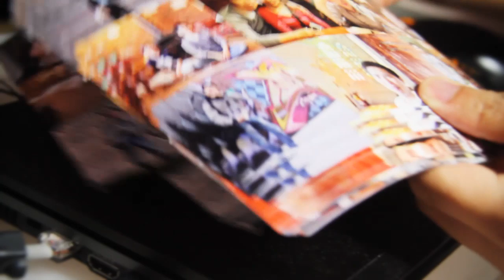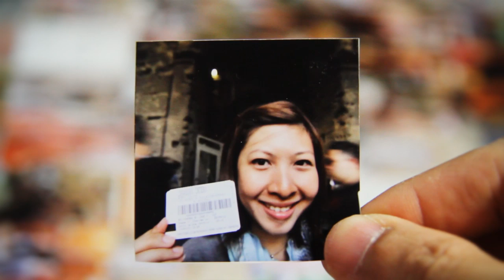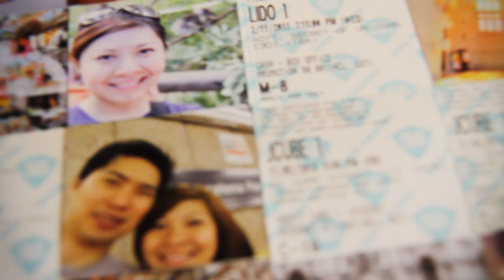Unusual Wedding Photo/Video Montage of E & T - 2 March 2013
E & I dated for two years before we got married on 2 March 2013. Over the years, she's mentioned to me several times how she sometimes forget the time and date of where we've been, or what we did where, when, or the time and day we saw a wonderful movie (we're movie buffs) that touched both our hearts, fired up our brains.

When E told me she didn't want a wedding video montage showing our childhood and graduation photos (which is the norm in Singapore weddings), I decided to put together a hybrid montage that I hope can be preserved as part of our memories and help E retrace the steps when we first met, the places we've been, to the day I proposed (and all the movies we've watched so far that fired up our brains!).

There are two segments to this video - the first part shows how the montage was put together, which was shown as a video during the wedding, while the second shows E's reaction to the video and the eventual unveiling of the hybrid montage (after the video) on our wedding day at The Sentosa Resort, Singapore.